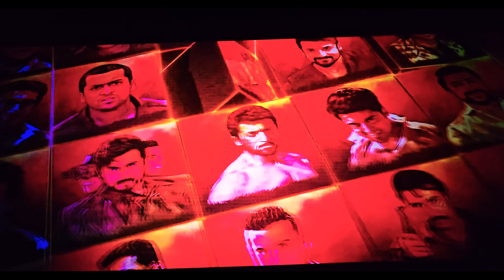கங்குவா எப்படி இருக்கு? | Kanguva 3D Honest Review | GERMANY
உண்மையைப் பேசலாமா? கங்குவா எப்படி இருக்கு?
HOW IS KANGUVA?